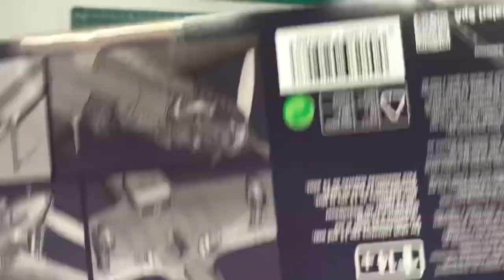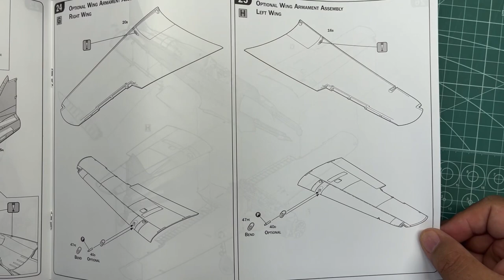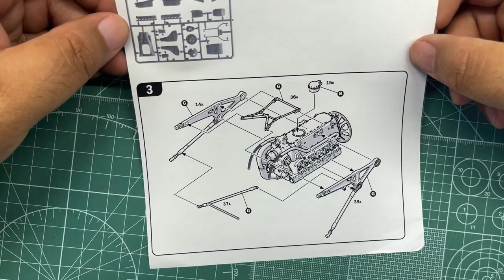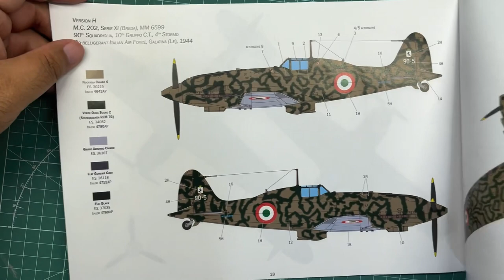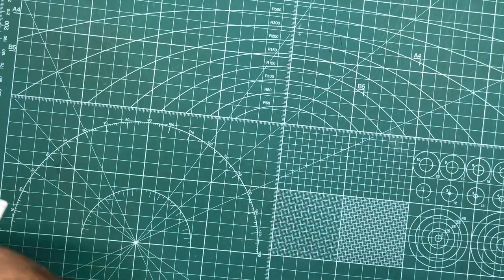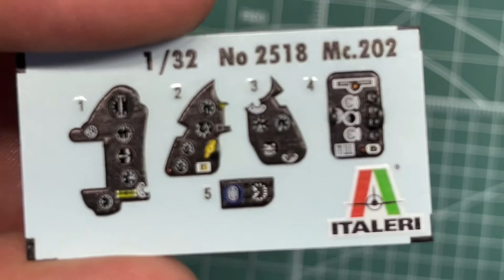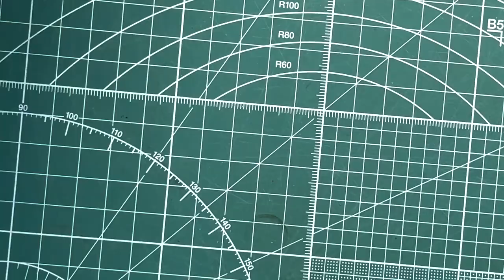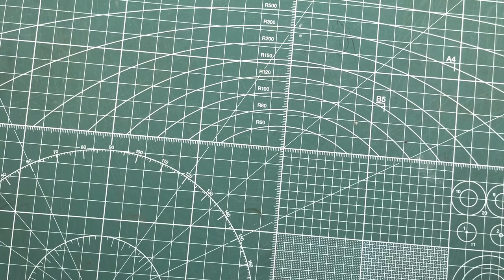Italeri Macchi MC.202 Folgore 1/32 Scale Model Aircraft